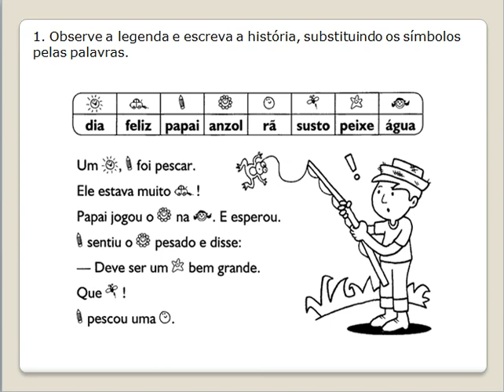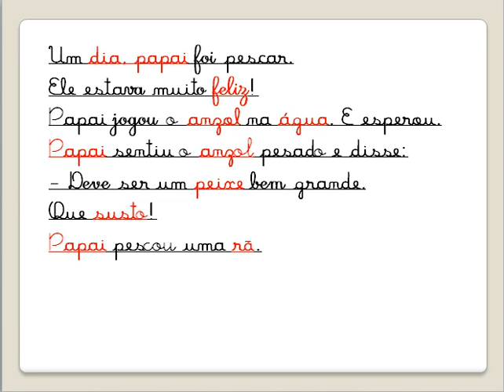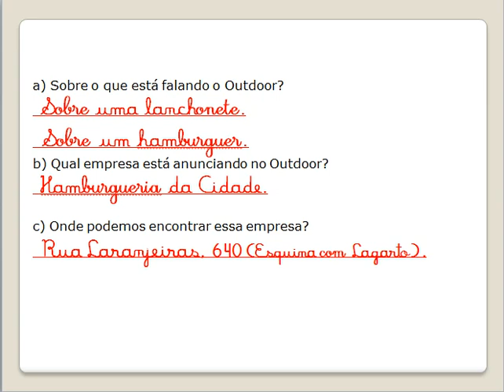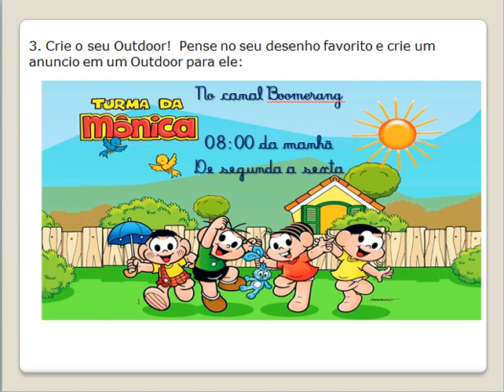IAM - 2°ANO - PRODUÇÃO DE TEXTO (CORREÇÃO DAS ATIVIDADES DE REVISÃO) 01-05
Correção das Atividades de Revisão de 01/05